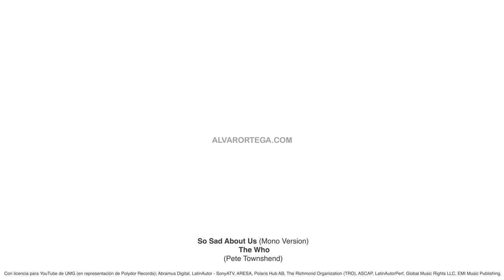THE WHO Tribute 2 - So Sad About Us (mono version)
Some tributes together in this video clip; firstable, my homage to one of the most perfect songs of The Who, published in the year of grace of Pop of the 20th century, 1966.
Also the remaster of animations of my previous clip for the band “The Kids Are Alright” (2016).
And finally a tribute to Op Art and Pop Art of the sixties that I have always formally identified. Inspired by ”Le Dindon” (2019), a film by Jalil Lespert, full of design that I present in the imaginary Club on video.
My second animation video clip for The Who. Both are personal projects, they do not belong to the official band office.